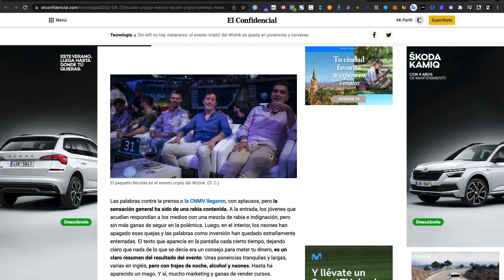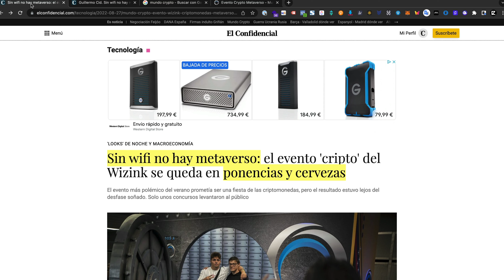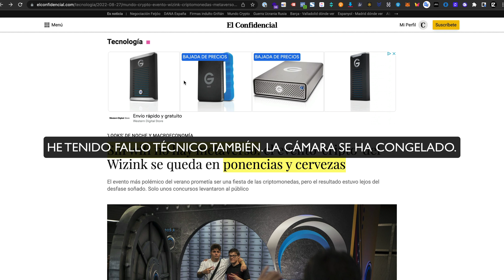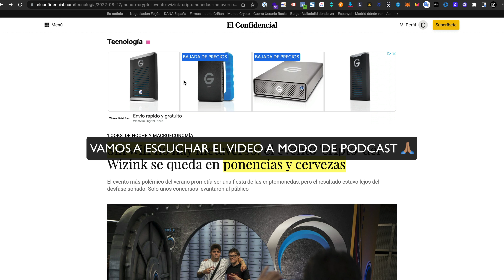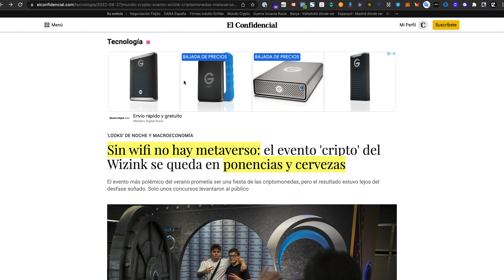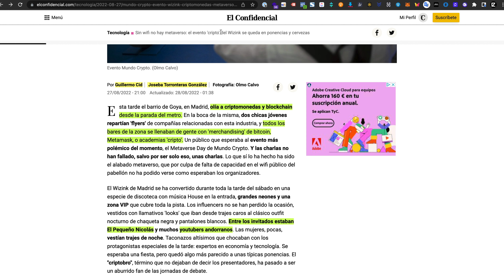🔥 METAVERSE DAY de mundocrypto - Wizink ¿Qué pasó de verdad? Mi opinión.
He estado en Madrid, en el Wizink de Madrid para asistir al evento de Mundo Crypto. Un evento muy polémico a raíz de la advertencia de la CNMV que alertaba sobre los organizadores y patrocinadores, y sus posibles prácticas dentro del mismo.

Tras haber sido invitado por MC ( muy agradecido ), he querido comprobar que se guisaba dentro del evento. Y aquí os dejo mi opinión.

Fe de erratas: juan rallo, no gallo.

Hay tres niveles, escoge el que más vaya contigo:
   Nivel I: XQ te lo mereces Iñaki!
   Nivel II: Premium
   Nivel III: Direct Rooms®

▄▄▄▄▄▄▄▄▄▄▄▄▄▄MÁS INFO▄▄▄▄▄▄▄▄▄▄▄▄▄▄

Somos la comunidad de habla hispana sobre formación en criptomonedas, más interesante que vas a encontrarte. ÚNETE!

Camara Sony A6600
Objetivo 16mm
Capturadora ElGato
Micro HyperX
Foco SpotLight
Luz relleno
Foquitos color

Y cambiando de tercio, si quieres mejorar tu salud te recomiendo este libro: